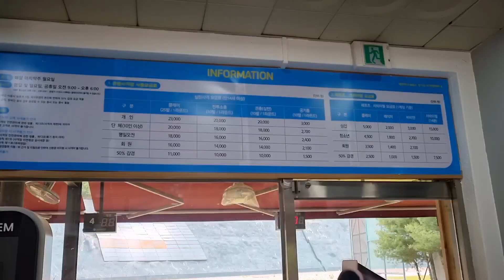당일치기 여행지추천/경기도사격테마파크/초록산산림욕장/화성여행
매향리 선착장 에서 30분 거리에 있는 화성 클레이 사격장.
평일 오전에는 20프로 요금할인 혜택이 있습니다